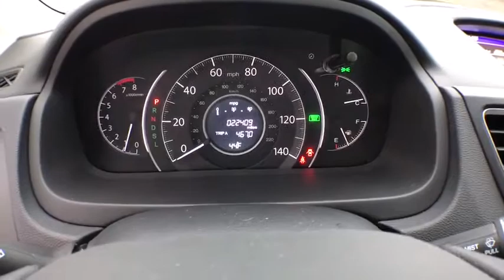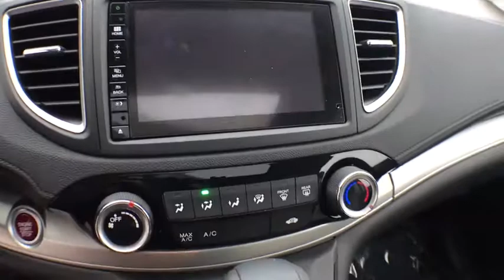2016 Honda CR-V Muskegon, Grand Rapids, Kalamazoo, Holland, Grandville, MI 18H1416A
Modern Steel Metallic Used 2016 Honda CR-V available in Muskegon, Michigan at Betten Baker Honda. Servicing the Grand Rapids, Kalamazoo, Holland, Grandville, MI area.

Gray 2016 Honda CR-V EX AWD CVT 2.4L I4 DOHC 16V i-VTEC AWD.Recent Arrival! Odometer is 10946 miles below market average! 25/31 City/Highway MPGAwards:* ALG Residual Value Awards * 2016 IIHS Top Safety Pick+ (With Touring Model) * 2016 KBB.com Brand Image Awards2016 Kelley Blue Book Brand Image Awards are based on the Brand Watch(tm) study from Kelley Blue Book Market Intelligence. Award calculated among non-luxury shoppers. Kelley Blue Book is a registered trademark of Kelley Blue Book Co., Inc.Reviews:* Exceptional fuel economy compared to other crossovers; plenty of adult-sized room in both seating rows; more cargo capacity than most rivals; rear seatbacks fold flat at the tug of a lever; appealing roster of tech and safety features. Source: Edmunds